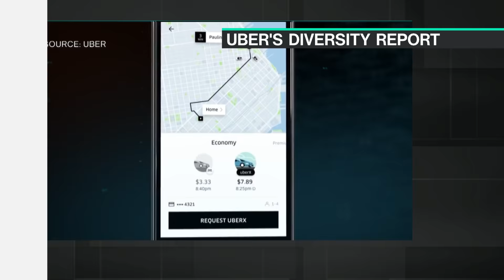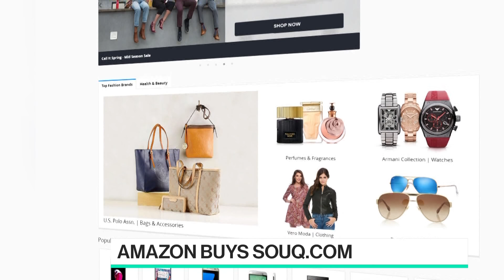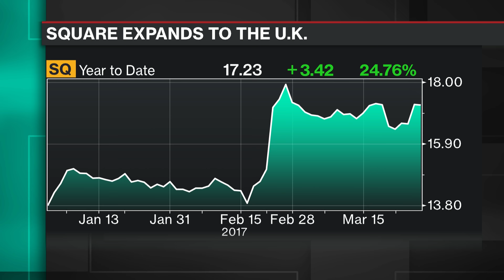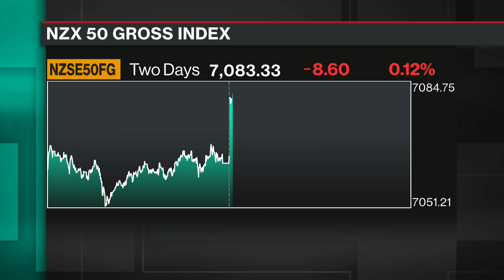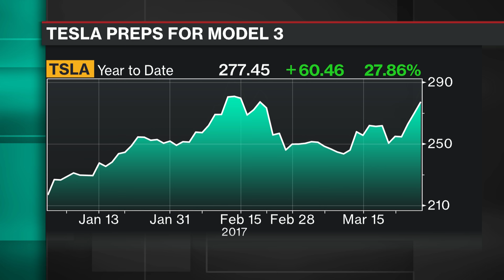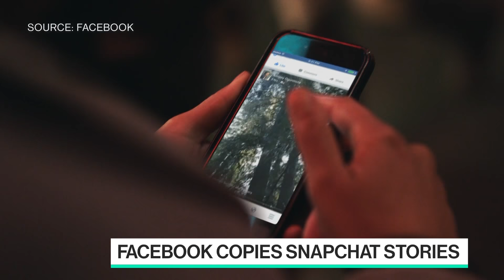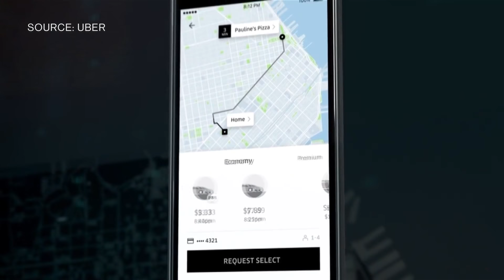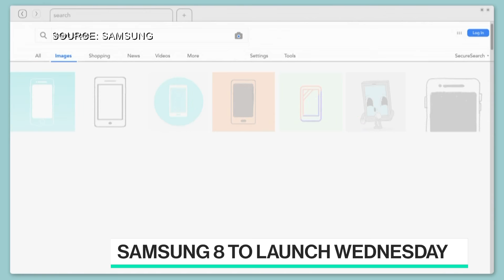Full Show: Bloomberg Technology (03/28)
Mar.28 -- Guests include: Kevin Carter, Emerging Markets Internet & E-Commerce ETF founder, Jon Leibowitz, former FTC chairman, Intel's Stacy Smith, and Bill Nye, chief executive officer of The Planetary Society.